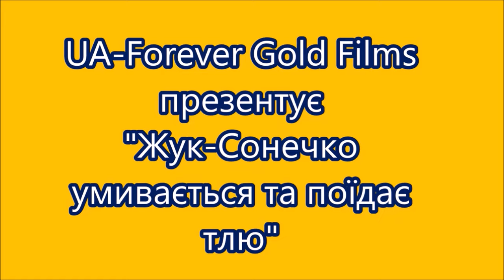Жук сонечко умивається та поїдає тлю./Ladybug washes and eats the plant louse.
-Хто бачив,як жук сонечко умивається ? Це рідкісне явище. Також на відео видно,як сонеко поїдає тлю. Відео з близька.
Who saw a ladybug wash in the sun? This is a rare phenomenon. The video also shows how the sun eats aphids. Close-up video.
--Допомога україномовному каналу
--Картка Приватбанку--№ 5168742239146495